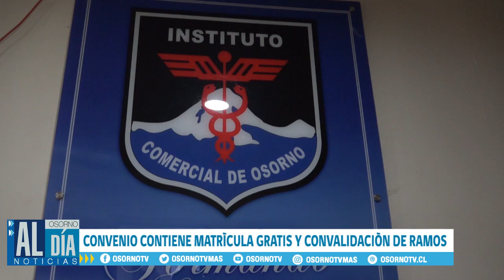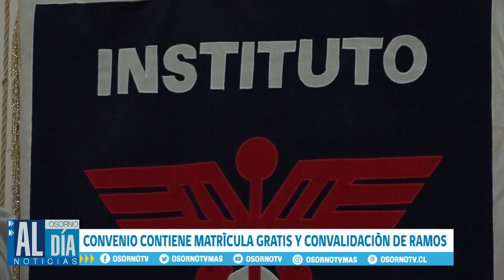ALCALDE ENCABEZÓ FIRMA DE CONVENIO ENTRE INSTITUTO COMERCIAL DE OSORNO E INSTITUTO PROFESIONAL AIEP